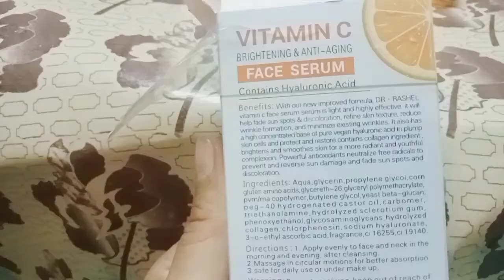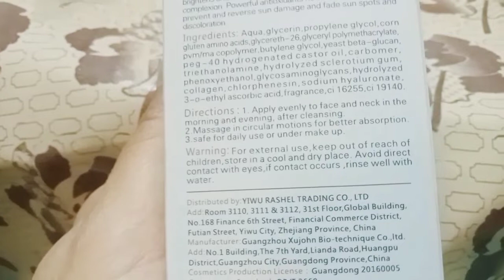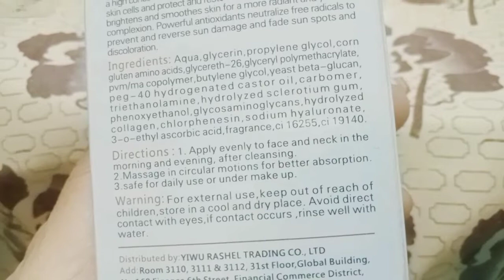Dr Rashel Brightning & Anti aging serum | Best review | Beauty Tips & Activities by Samina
Dr Rashel Brightning & Anti aging serum

 Best review Beauty Tips & Activities by

 Samina

 Beauty Tips & Activities by Samina today i

 am here with new video and with new

 product Dr Rashel serum isva good

 product with very reason able peice it is

 thanks